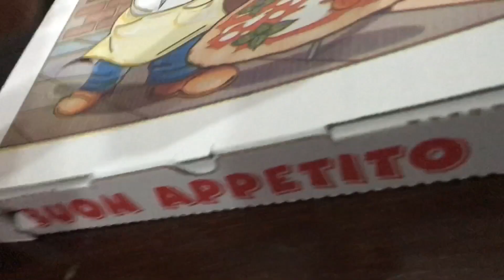My first day in Palermo Sicily (Italy)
Palermo, Sicily is a place I found to be way beyond what I expected. I truly enjoyed my time in Sicily. Even though I live here in Italy I haven't had as much of a chance to see as much and travel around Italy as much as I would like. But hey what better reason to visit than a work trip to Sicily ;)
Over the coming weeks I'll be uploading more videos about what I found it like to travel to Sicily and even some Palermo sightseeing. What I can say though is that just in my first day alone, Sicilian food and  street food in Palermo Sicily is amazing! This is one of the biggest reasons why I'm so grateful to have been able to go through the Jure Sanguinis process to be recognized as an Italian citizen. All of Italy is just at my doorstep. I can't to travel in Italy more :)

If you find my videos helpful, entertaining and/or if you feel as if I've helped you save time, headaches or legal fees, please consider making a monthly pledge on Patreon and becoming a monthly patron to help make more videos like this possible:

Or,  if you would like to help in a different way and make a one time donation you can visit:

If you would be interested in  dedicating a video to a loved one and/or sponsor a video, feel free to send a message through the following link:

🔤 Learn Italian or almost any other language with your own private teacher on italki sign up with this link and receive a signup bonus: